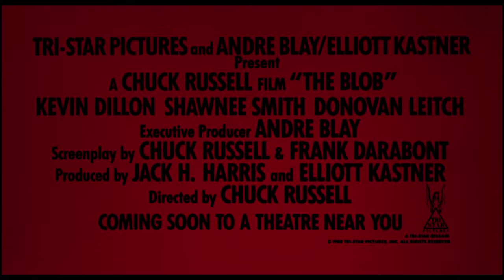The Blob (1988) - Official Trailer (HD)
"A great B-Movie with an A-pic budget, The Blob is back with a vengeance." – Variety

The Blob is back in this horrific tale about a vile, malignant life-form that crashes to Earth in a cozy, rural American town called Arborville. Untroubled by conscience or intellect, the Blob does only one thing – and it does it well. It eats anything and everything that moves: men, women, and children. And tonight it wants to swallow the town of Arborville. The original version of The Blob thrilled and terrified audiences back in the 1950s. Now the oozing, gooey killer is back with a whole new high-tech look. What was once only suggested now comes to life with state-of-the-art special effects in the tradition of such thrilling remakes as The Thing and The Fly.